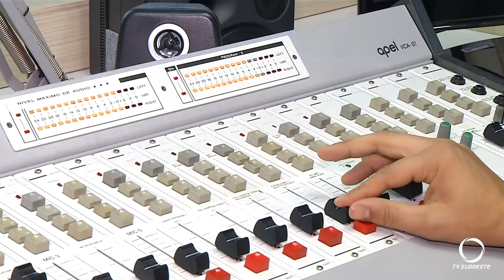Rádio Celinauta celebra seus 70 anos com encontro e jantar na Casa de Formação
Em torno de 300 pessoas representaram a comunidade pato-branquense em um jantar com apresentação da Família Anzolini, visto que, não seria possível fazer um evento para toda a população.